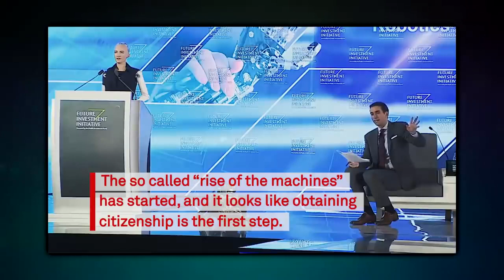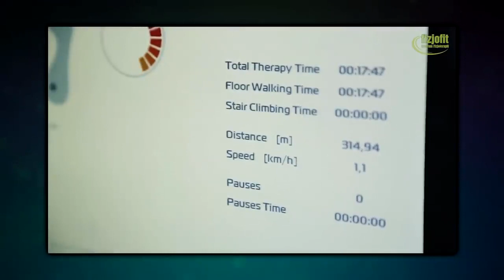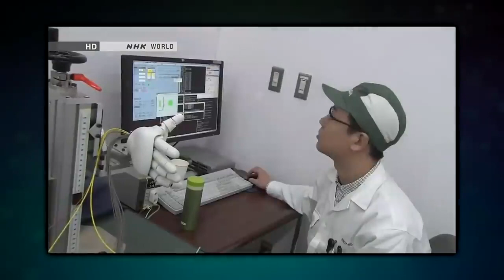REAL Incredible Robots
10 Incredible Robots That Actually Exist